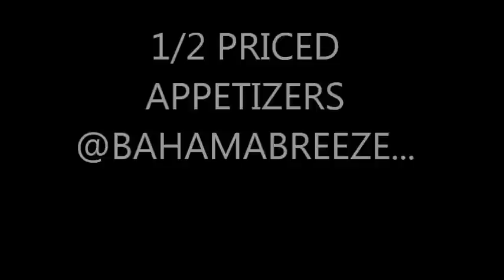Let The GoodTimes Roll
In this collection of videos, you will find FAITH, FAMILY, FOOD and FUN.  Let the GOOD TIMES roll. Blessed1s, NOTE THE MESSAGE at 13:39. Love Y'all